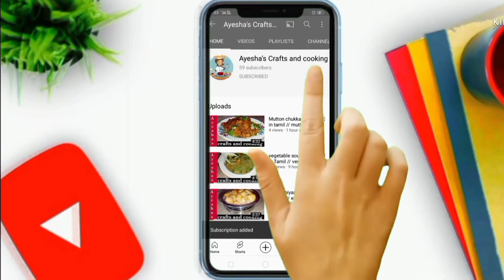Masala tea and lime tea recipe // masala chai recipe in tamil.....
masala tea / chai and lime tea recipe in tamil

Masala chai is a tea beverage made by boiling black tea in milk and water with a mixture of aromatic herbs and spices. Originating in India, the beverage has gained worldwide popularity, becoming a feature in many coffee and tea houses.

Limes are a good source of magnesium and potassium.

Rejuvenates skin. Several skin care products claim to promote healthier, younger looking skin. ...

Improves digestion. ...

Fights infections. ...

Lowers blood sugar. ...

Reduces heart disease. ...

Prevents cancer. ...

Reduces inflammation

lime tea